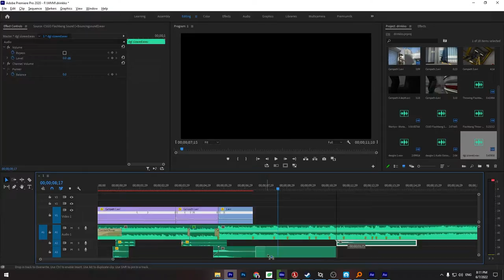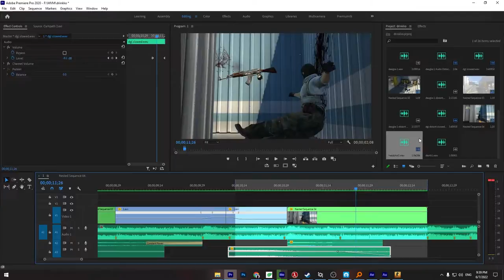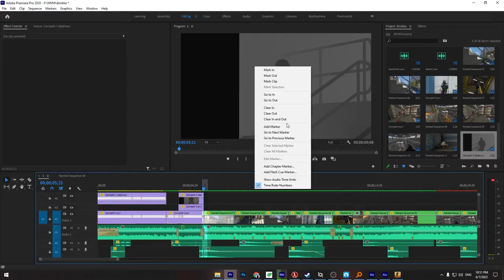Editing a CSGO demo Timelapse